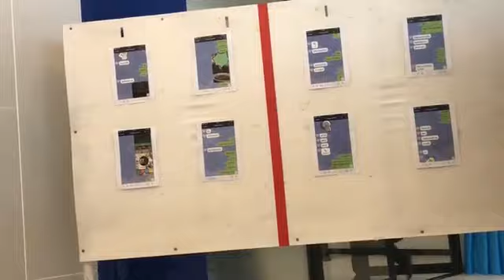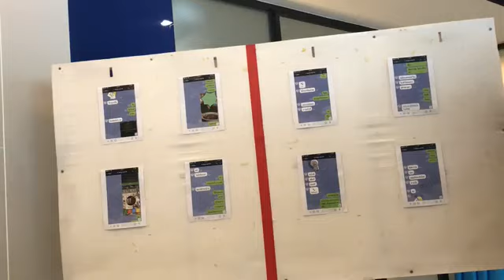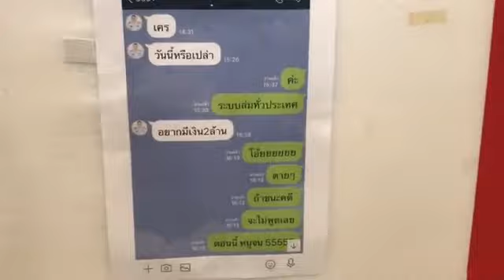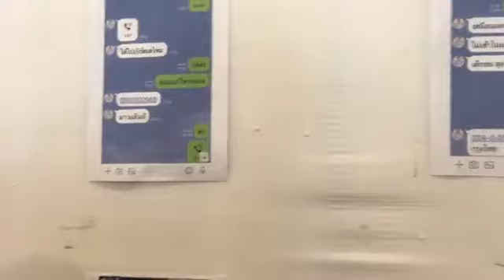Live ผบก.ป.แถลงข่าวกรณี พงส.กองปราบ เรียกเงินเพื่อช่วยทำคดี จากผู้เสียหายคดีเมจิกสกิน l อีจัน Ejan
Live วันที่(4 ก.ย. 61) ผบก.ป.แถลงข่าวกรณีมีการกล่าวหาว่า พงส.กองปราบ เรียกเงินเพื่อช่วยทำคดี จากผู้เสียหายคดีเมจิกสกิน